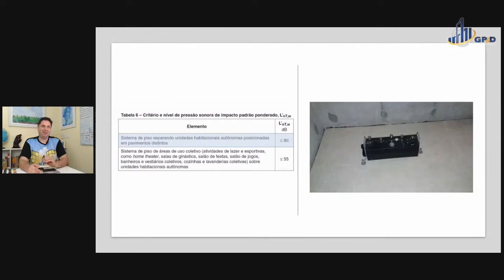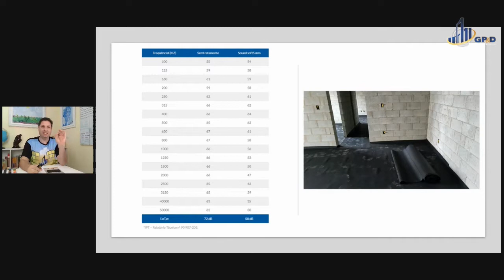O que é Manta Acústica de Borracha?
O vídeo apresenta o produto Manta Acústica de Borracha.
Trata-se de uma inovação para atender o requisito de desempenho acústico em lajes de cobertura, intermediárias e de áreas de lazer (salão de festas, ginástica, entre outros).
Cita também os resultados realizados com o produto e os requisitos estabelecidos na norma de desempenho 15575